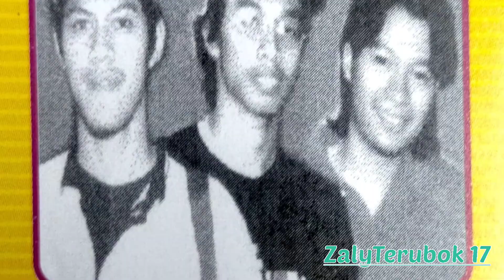THE RUBBERSOUL- Number 9